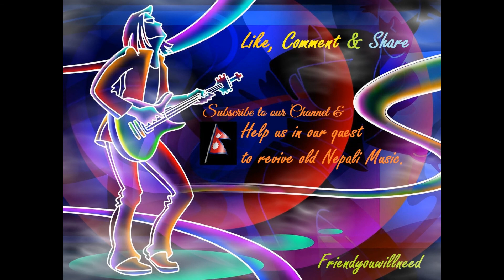Kina judhe aakha bhanthe-Jayanti Mala Khanal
Kina judhe aakha bhanthe by Jayanti Mala Khanal.